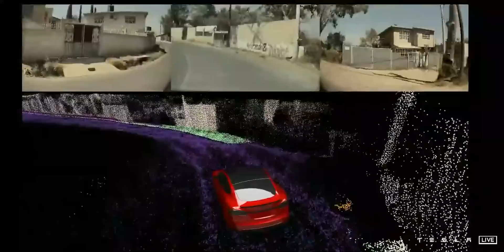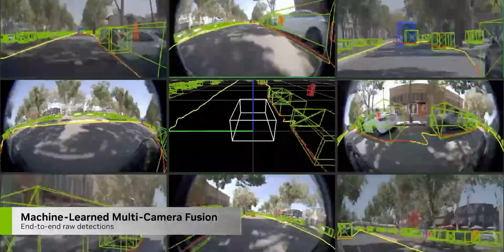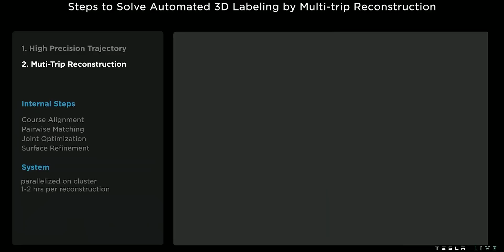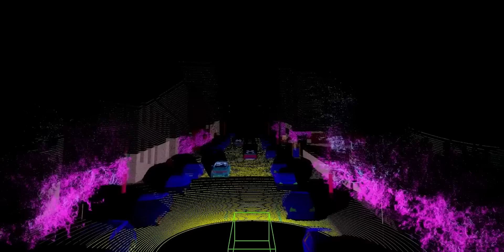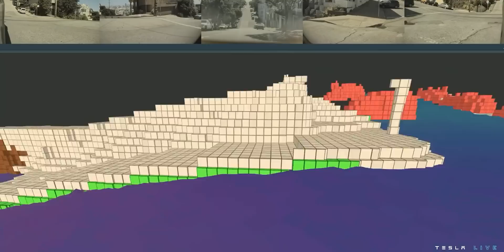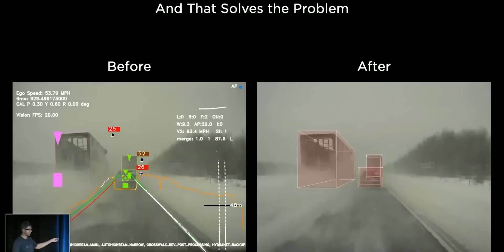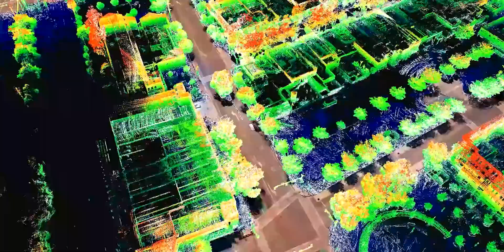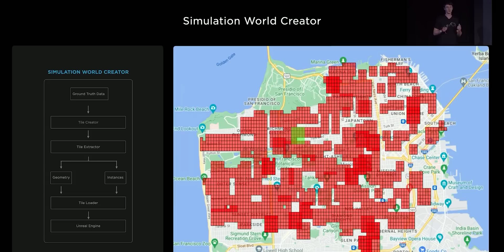Exploring If Nvidia Can Beat Tesla's Self-Driving Cars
Elon Musk is the world’s richest man because Tesla is close to making full self-driving cars a reality. He’s making sure that Tesla has the best sensors, the most data, and the fastest AI. BUT there’s just one problem. Elon Musk isn’t racing against any one company. He’s racing against them all. Thanks to what they JUST announced, the race for full self-driving could be MUCH closer than you think. Want to know who’s REALLY winning? I’ll show you by looking at some of the science behind Tesla stock & Nvidia stock.